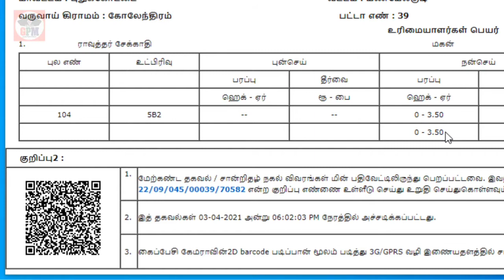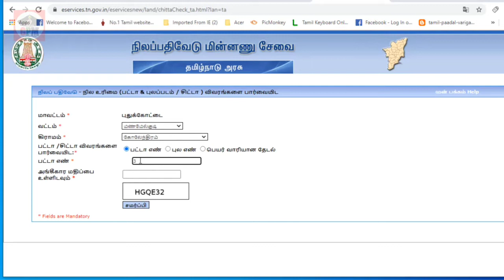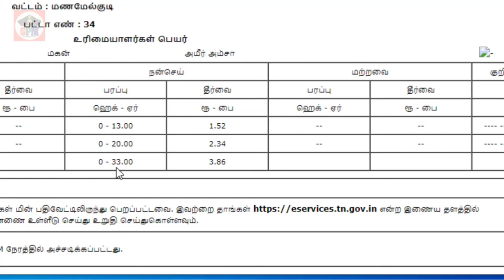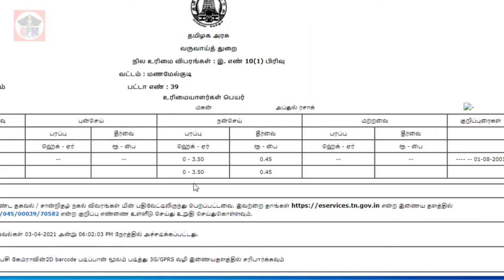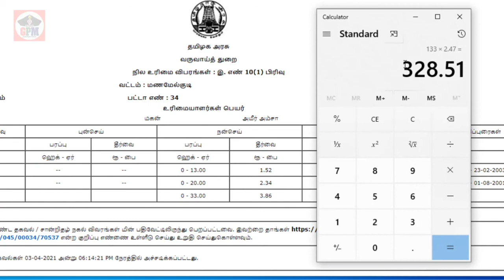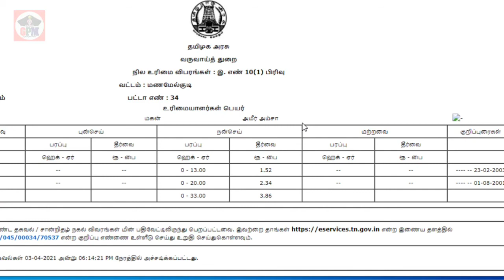How to Calculate Land Area In Chitta, Patta | நில அளவை கணக்கிடுவது எப்படி? சென்ட் ,ஏக்கர், ஹெக்டேர்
சென்ட் அளவு

பொதுவாக, ஒரு சென்ட் என்பது 435.6 சதுர அடியாக கணக்கிடப்படுகிறது. ஒரு ஏக்கர் என்பது 100 சென்ட் கொண்டதாகும். அதையே சதுர அடியில் குறிப்பிடுவதென்றால், ஒரு ஏக்கர் என்பது 43560 சதுர அடிகள் கொண்டதாகும். குறிப்பிட்ட மனையின் மொத்த சதுர அடி அளவை 435.6 என்ற அளவால் வகுத்தால் கிடைக்கும் அளவானது அந்த மனையின் மொத்த சென்ட் அளவாகும். அதாவது,  1326 சதுர அடி கொண்ட மனையின் அளவை 435.6 என்ற அளவால் வகுத்து கிடைக்கும் 3.04 (3 சென்ட்) என்பதுதான் மனையின் சென்ட் அளவாகும்.

TOPICK ; ஹெக்டேரை ஏக்கராக மாற்றுவது எப்படி,fmb-யின் அளவீடுகளை கணக்கிடுவது எப்படி,நில அளவு அலகுகளை மாற்றுவது எப்படி,ஏர்ஸை செண்டாக மாற்றுவது எப்படி,நில அளவீடுகளை எளிமையாக புரிந்துக் கொள்ள,சதுர மீட்டரை சதுர அடியாக மாற்றுவது எப்படி,நில அளவுகள்,பட்டா சிட்டா நில அளவுகள்,சதுர மீட்டரை செண்ட்டாக மாற்றுவது எப்படி,நில அளவுகளை ஒரு அளவிலிருந்து மற்றொரு அளவாக மாற்றுதல்,சென்ட் எவ்வாறு அளப்பது,நில அளவீடுகள்,1 சென்ட் எத்தனை சதுர அடி,1 சென்ட் என்றால் என்ன?,ஏக்கர்